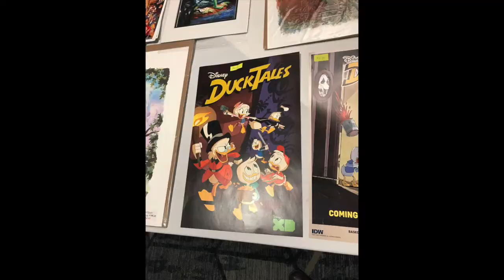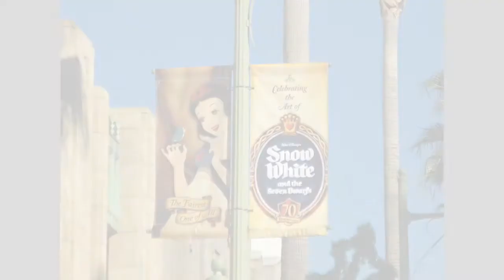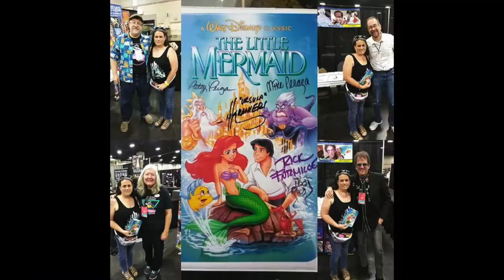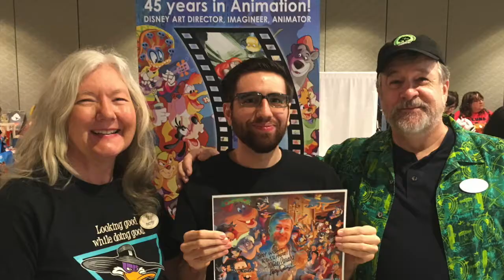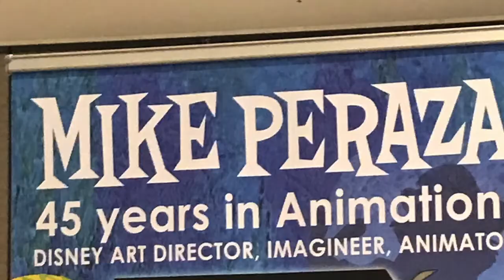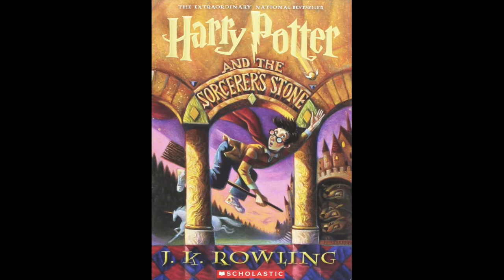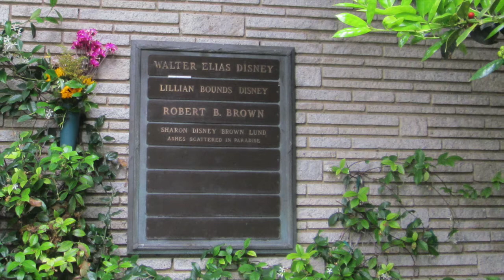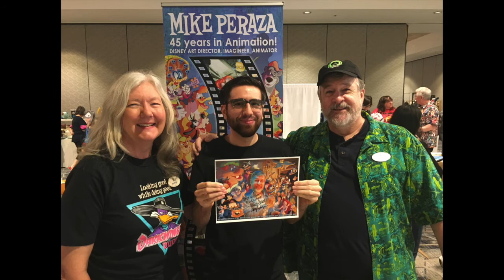Mike Peraza interview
Animator and animation production designer, also known as Michael Peraza Jr., has worked as an animation production designer on the 1997 animated film "Anastasia" and on the 1999 Disney animated/live-action film "Fantasia 2000" and as a layout artist on Disney films like the 1981 film "The Fox and the Hound," husband of visual effects artist Patty Peraza, also known as Patricia Peraza, who has worked as a visual effects artist on films like the first "Bill and Ted's Excellent Adventure" film.